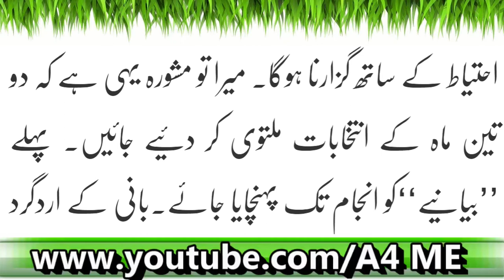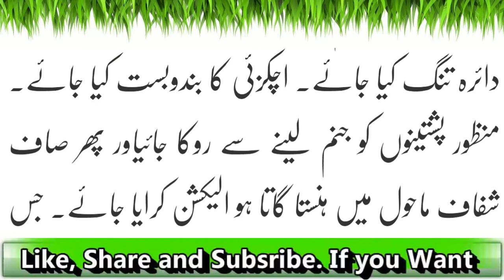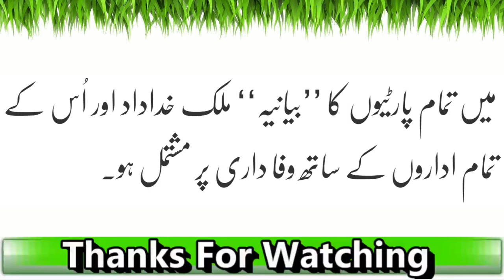Imran Khan Ki Jaan Ko Khatraa Sahafi Ka Khatanaak Dawaa